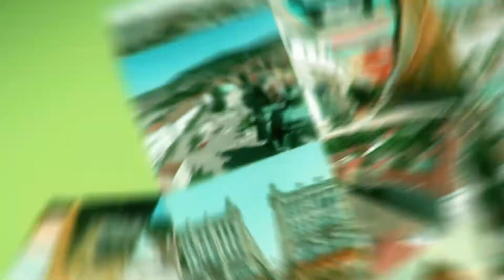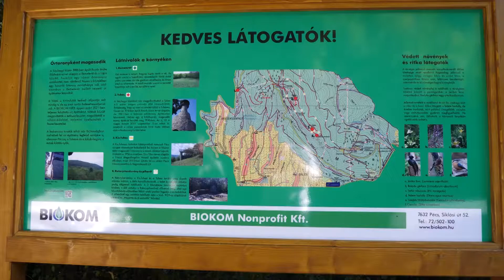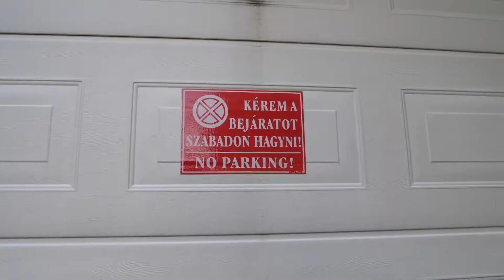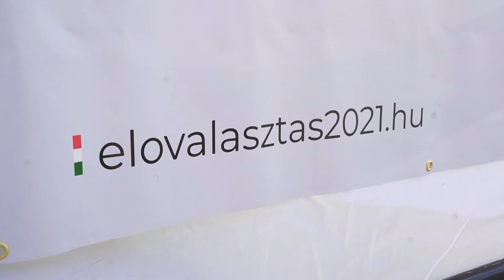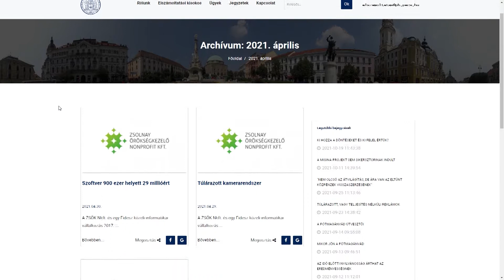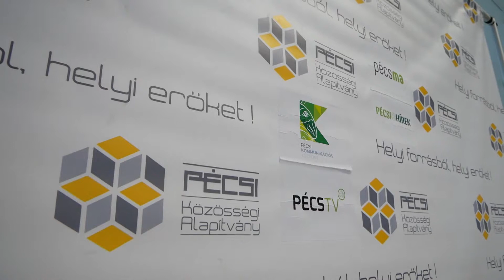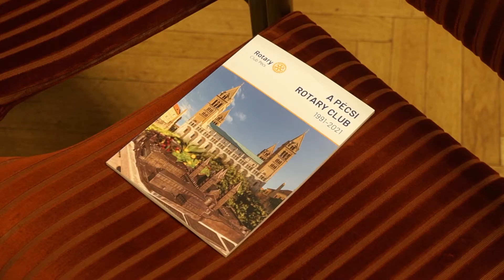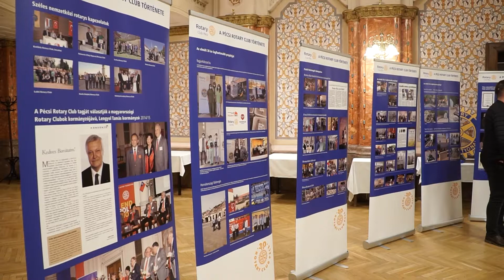2021. 10. 22. Híradó